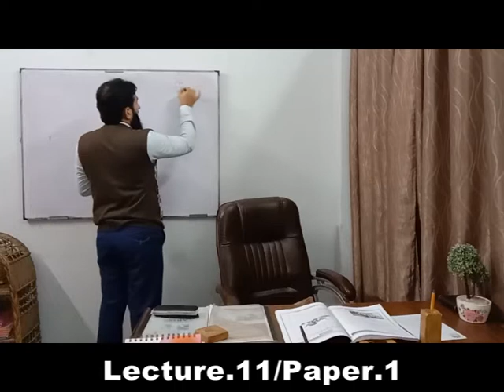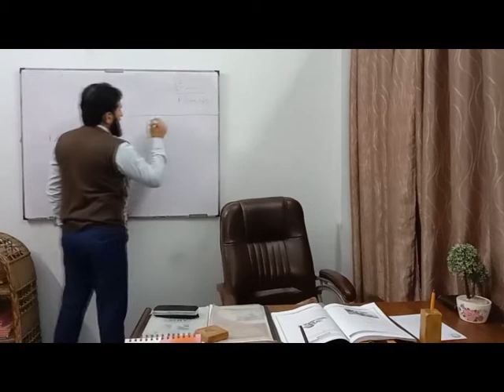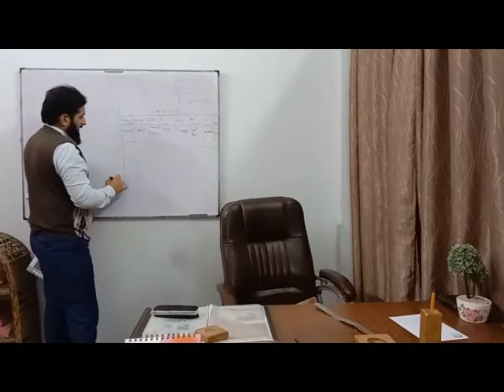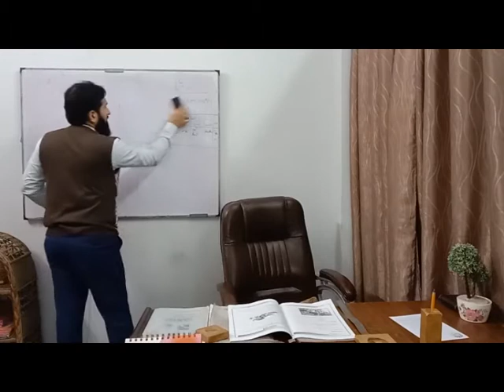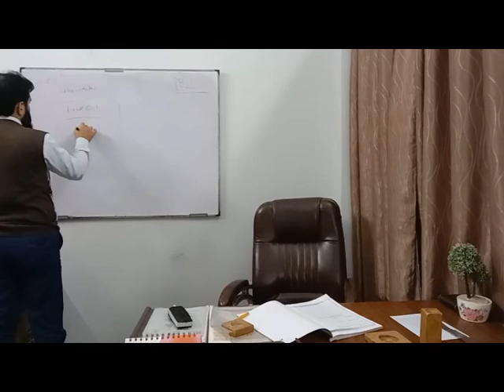Pharmacognosy - Lecture 11